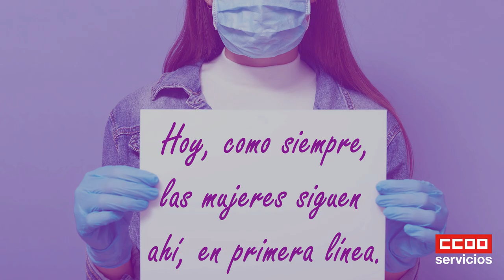Hoy, como siempre, las mujeres siguen ahí en primera línea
Ha llegado una pandemia y la primera lección que nos enseña, es que la salud y la vida de las personas es lo primero y nos muestra, que gran parte de las personas que sostienen lo esencial para la vida, son mujeres, esa otra parte del mundo que lleva más de tres siglos luchando por que se reconozcan sus derechos.